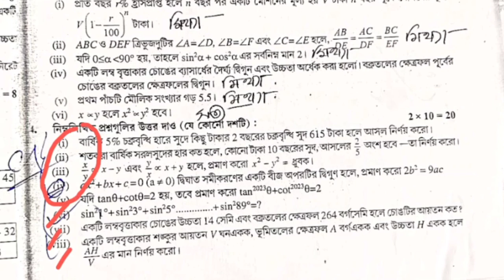Madhyamik mathematics Test Paper solution Parsad Page's 423 Page 424 Secondary Wbbse 2023 Class 10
Madhyamik mathematics Test Paper solution Parsad Page 423 Page 424 Page 422 Page's 424 Secondary Wbbse 2023 Class 10